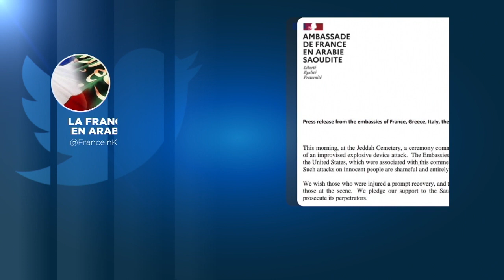Επίθεση στην Τζέντα: Εκτός κινδύνου νοσηλεύεται Έλληνας αστυνομικός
Καταδικάζει το ελληνικό ΥΠΕΞ την επίθεση σε μη μουσουλμανικό νεκροταφείο στην πόλη της Σαουδικής Αραβίας